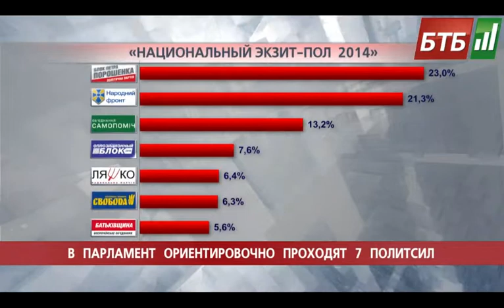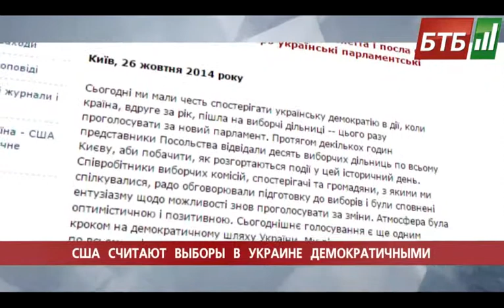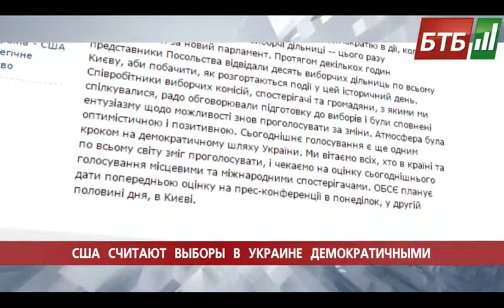Випуск 27-10-2014 о 11:00